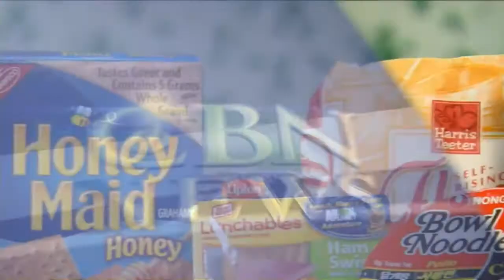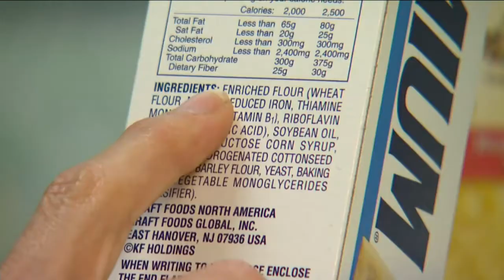News on The 700 Club: Nov. 12, 2013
As seen on "The 700 Club" Nov. 12: 'Truckloads of bodies': Filipinos plead for help; N. Korea executes 80 for owning Bible, watching foreign TV, and more.